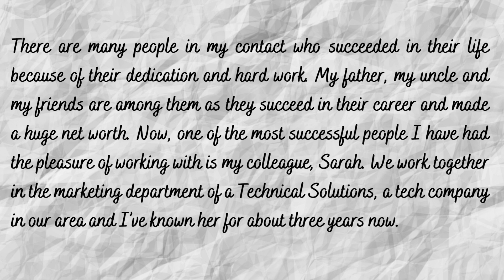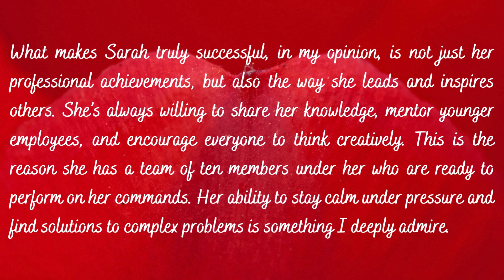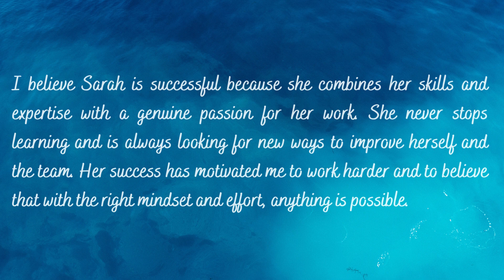IELTS SPEAKING - CUE CARD - Successful Person You Study or Work With